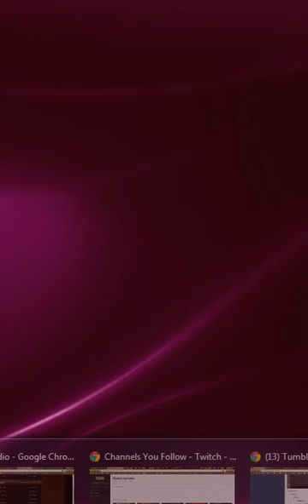Another channel update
just goals and stuffs